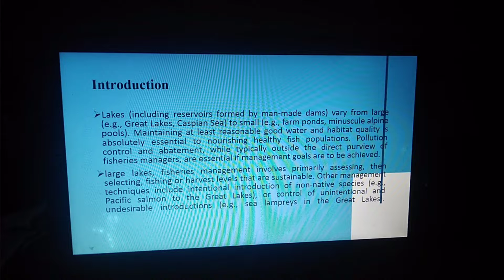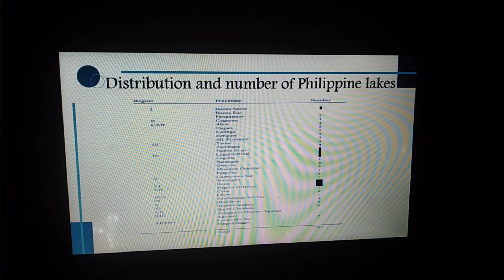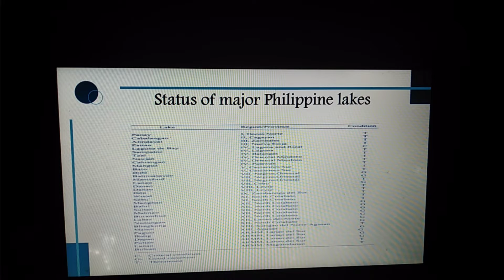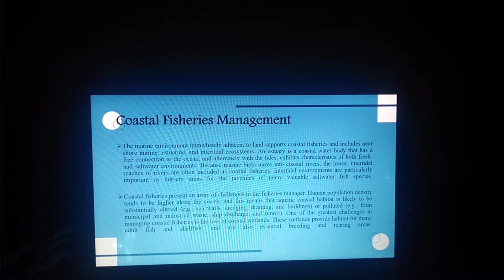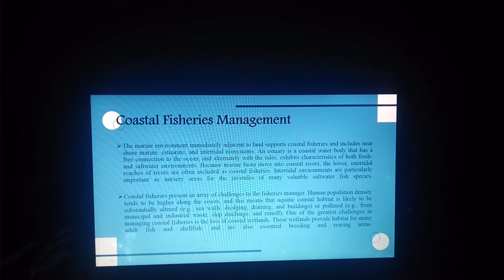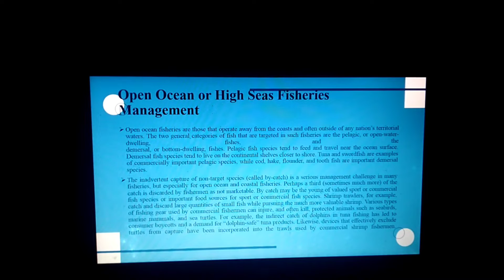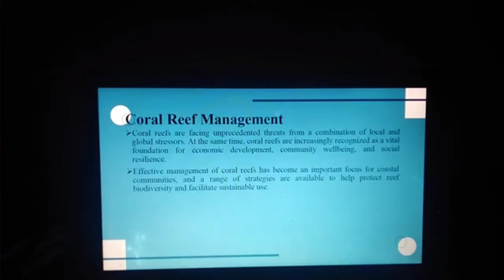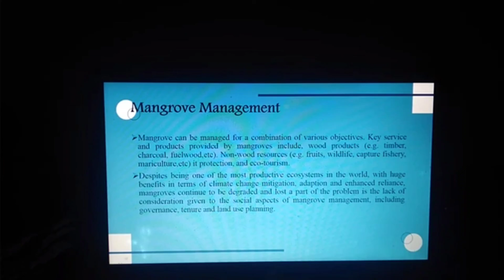REPORT(LAKES FISHERIES MANAGEMENT)